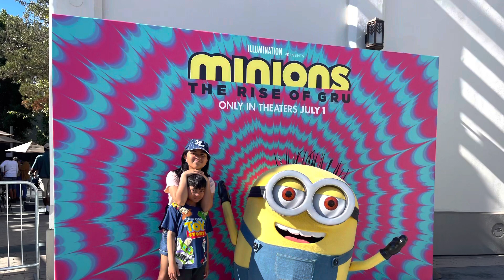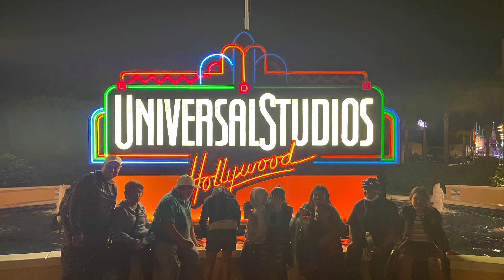Universal Studio Hollywood 2022